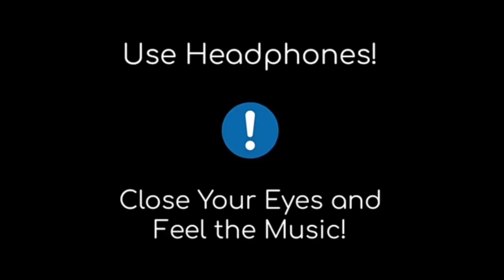Barsaat Ki Dhun 8D Audio | Jubin Nautiyal | Rochak Kohli | Rashmi Virag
Barsaat Ki Dhun | Jubin Nautiyal | Rochak Kohli | Rashmi Virag | Ashish Panda | 8D AUDIO 🎧 | 8D Sounds Zone

Music Credits ▶
Song: Barsaat Ki Dhun
Artist: Rochak Kohli Ft. Jubin Nautiyal
Lyrics: Rashmi Virag
Mandolin And Plucks: Tapas Roy
Video Featuring:  Jubin Nautiyal, Gurmeet Choudhary & Karishma Sharma
Music Supervision: Raj Chanana, Shivam Chanana, Sonal Chawla, Vivin Sachdeva
Music Label: T-Series

Original Credits
Singer: Kumar Sanu
Lyricists: Qateel Shifai
Movie: Sir (1993)

LYRICS:

Aao Ek Bheegi Hui Si
Kahani Sunata Hoon

Jab Aasman Se Boondein Nahi
Mohabbat Barsi Thi
Barsaat Ne Aisi Dhun Chhedi
Jiske Liye Zindagi Sadiyon Tarsi Thi

Kisi Shayar Ka Dil Banke
Barasti Hain Boondein Tumpe

Nazara Uff Kya Hota Hai
Guzarti Hain Jab Zulfon Se

Door Kahin Ab Jao Na Tum
Sun Sun Sun Barsaat Ki Dhun Sun

Dil Mein Yahi Ek Gham Rehta Hai
Sath Mere Tu Kam Rehta Hai
Haan Dil Mein Yahi Ek Gam Rehta Hai

Chhod Ke Abhi Jao Na Tum

Haan Dheere Dheere Haule Haule
Bheega Dengi Yeh Barsaatein

Ho Dheere Dheere Haule Haule
Jaane Kahan Phir Milengi Humein
Aisi Mulakaatein

Sambhalun Kaise Main Dil Ko
Deewana Chahe Bas Tum Ko
Khwaishon Mein Hi Jal Raha Hoon
Main Yahan

Woh Pehli Si Baarish Banke
Baras Jao Na Tum Humpe
Hawa Ka Rukh Badal Jaye
Mohabbat Karna Tum Aise
Khwaab Mera Yeh Todo Na Tum

Jismon Pe Barasti Baarish
Ne Rooh Bigadi Hai
Is Mausam Ki Sajish Ne
Yun Neendein Uda Di Hai

Waise Toh Doobane Ko Bas
Ik Boond Hi Kaafi Hai
Socho Toh Zara Kya Hoga
Abhi Raat Yeh Baaki Hai
Sath Mere Beh Jao Na Tum

Bijli Chamki Lipat Gaye Hum
Baadal Garja Simat Gaye Hum

Hosh Bhi Ho Jaane Do Gumm